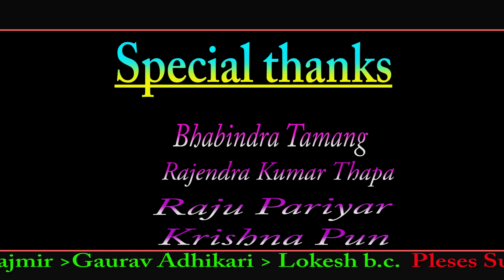चर्चित गायक राजु परियार को अावाज मा रहेको गित कतारमा छ्याङ्कन सम्पन्न ।।।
Ft/Lokesh bc/Rima Lama/ Shooting Report